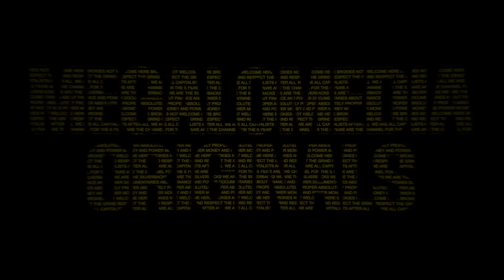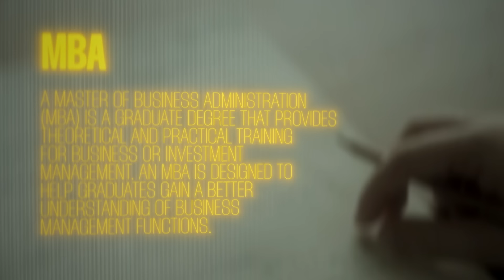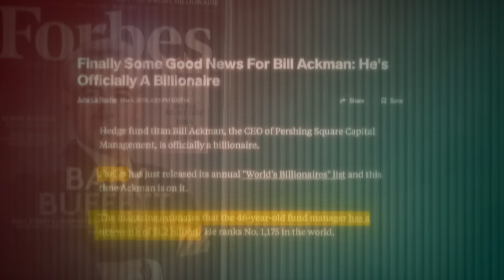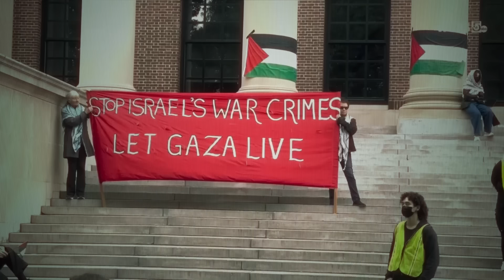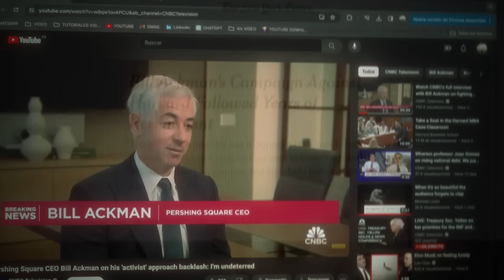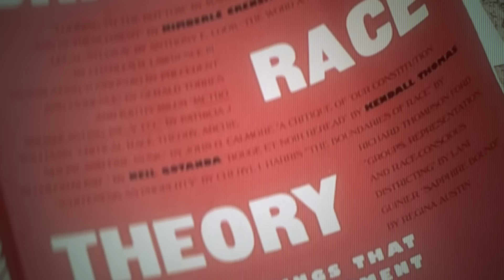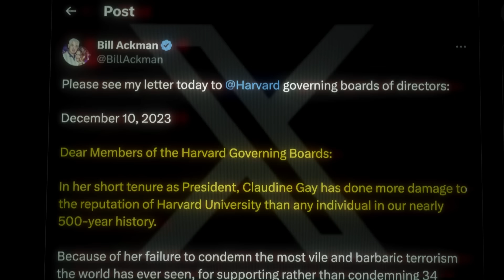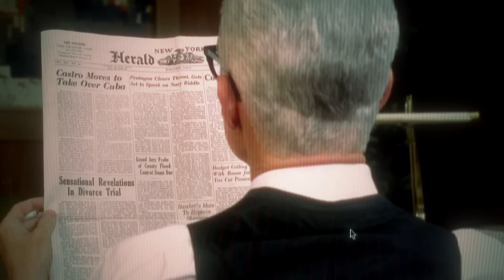How a Billionaire Forced Harvard's President to Resign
🚀Receive a lecture Kevin gave to entrepreneurs on "How to build a YouTube Empire"

Lawrence Ackman:
Son, the world we live in today is heading towards the wrong path. All of our social institutions are being infected by a dangerous ideology.
If we don’t fight back, the damage to society may be irreversible. So, before I die, I want you to please do something in my name.
Before my heart surgery, I wrote a really special letter to you. When the time comes, please take action. My last words to you are that this is something you need to focus on.

Chapter overview:
0:00 Billionaire vs Harvard
1:56 The Ackman Family
13:48 Protests at Harvard
22:34 Origins of DEI Ideology
30:52 Harvard's Downfall
37:58 Stay tuned